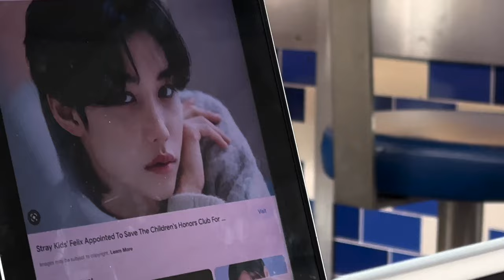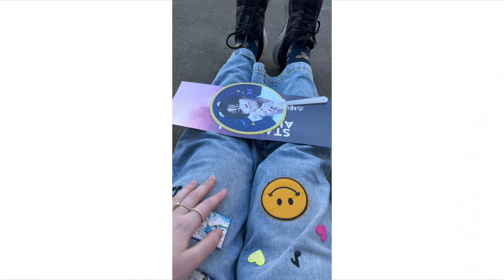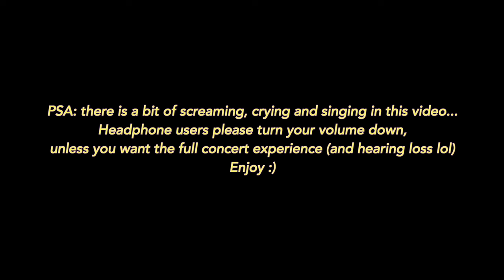STRAY KIDS CONCERT VLOG + fancams | Maniac World Tour (Atlanta D-2 2023)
G'dayyyy! We travelled across the country to see our Stray Kids mates perform in Atlanta for their Maniac encore tour ♡
It was our first time EVER in the USA and we made the trip especially to see our mates perform - first time ever ahh. But GOODNESS was it unreal - they are unreal.

Post concert depression be hitting badly, so we edited our clips and made a lil video out it - we hope you enjoy :) ♡

Also Keely got some great fancams out of it too eyyy ;)